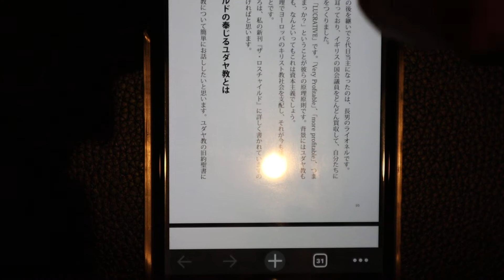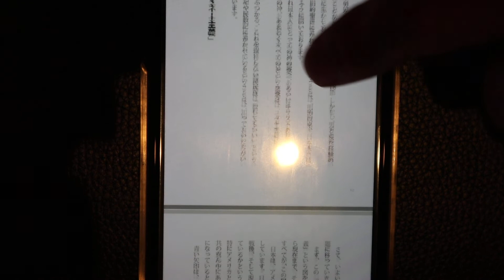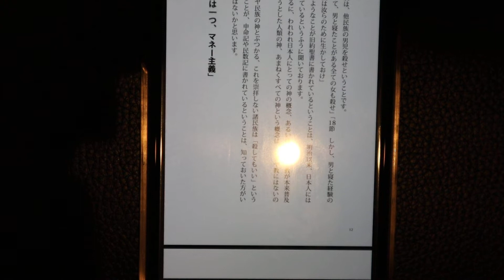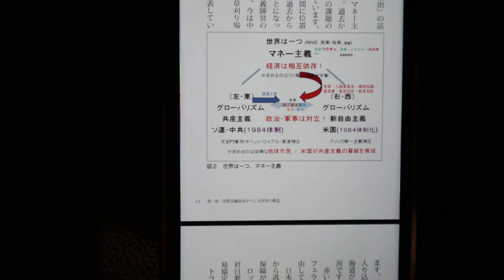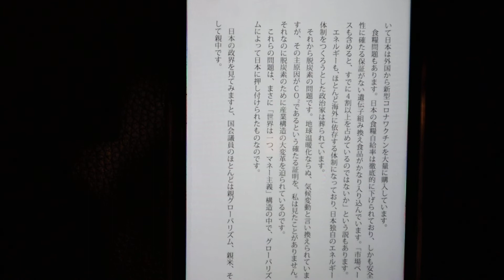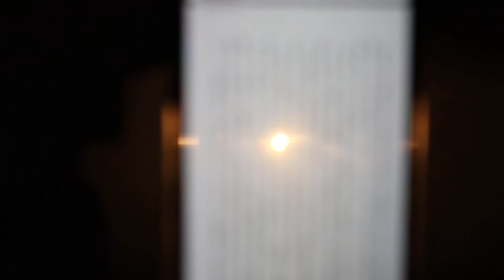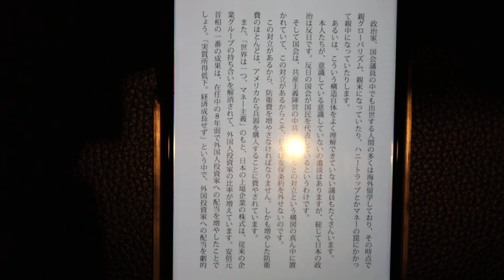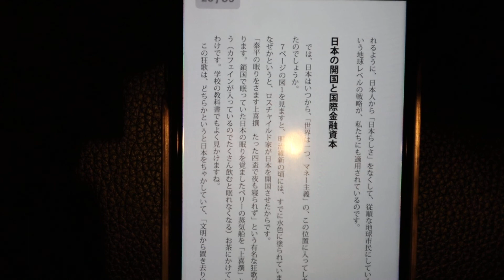５８８・2022/09/20▶︎世界は一つ、マネー主義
５８８・2022/09/20
▶︎世界は一つ、マネー主義